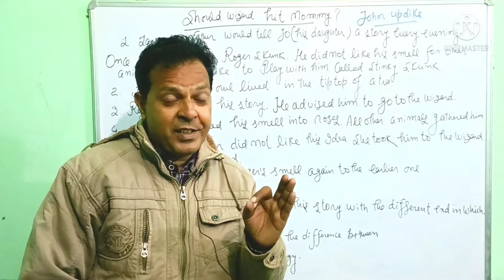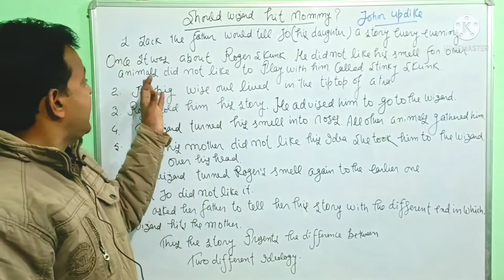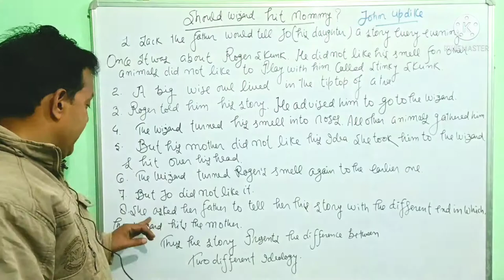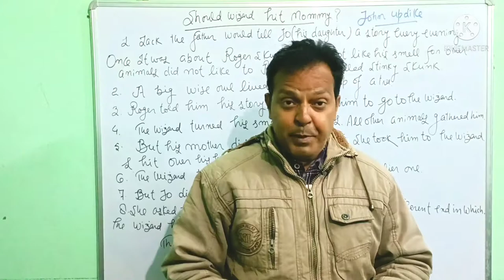Shouldwizardhitmommy ncert class upboard cbseboard summaryofthelesson class-12@TheExtraClass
I have tried to give you the summary of the lesson in only 3 minutes.
It will also give you enough material to answer all important questions.
should wizard hit mommy class 12
should wizard hit mommy class 12 in hindi should wizard hit mommy in hindi
should wizard hit mommy in English
should wizard hit mommy class 12 in English
should wizard hit mommy class 12 in English summary